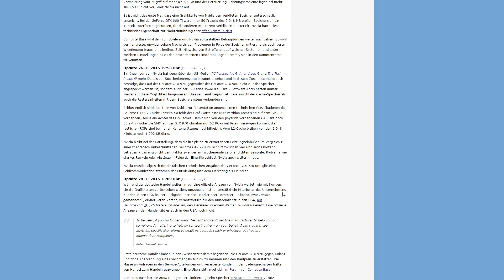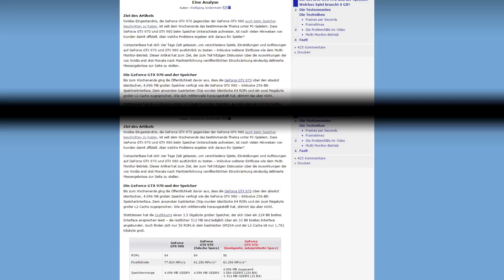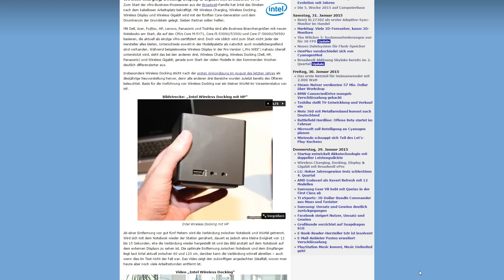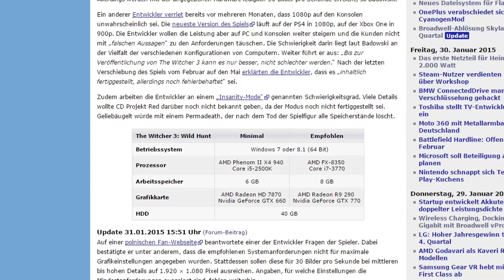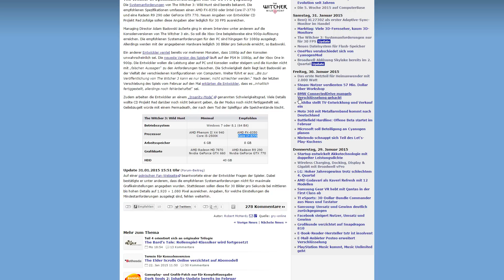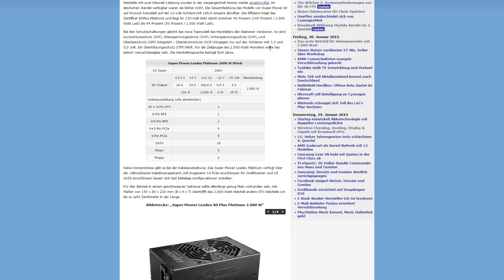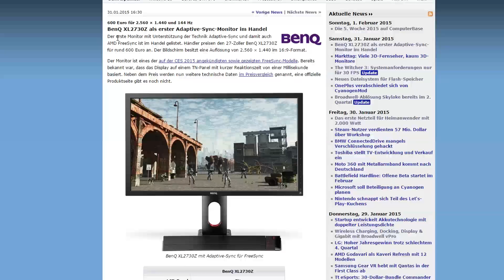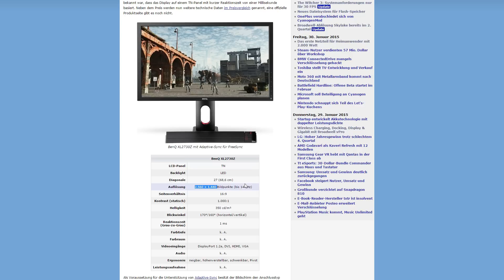TechNews W5 - Speicher der GTX 970, 2000 Watt Netzteil, Wireless Charging uvm.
Themen in dieser Woche:
00:12min: Speicherproblem der GTX 970 (Update)
02:42min: Intel Wireless Charging
03:51min: The Witcher 3 Systemanforderungen
05:29min: Übernahme von AMD?
06:38min: 2.000 Watt Netzteil von SuperFlower
08:02min: BenQ XL2730Z FreeSync Monitor 144 Hz + 1440p

Mein komplettes Equipment:

♦ Fernseher:
Samsung UE46F6500

♦ Mikrofon:
Blue Yeti

♦Maus:
Roccat Kone [+]

♦Tastatur:
Corsair Vengeance K70

♦ PC/Xbox Headset:
Astro A40 White

♦ Smartphone:
Samsung Galaxy S5

♦ Tablet:
Samsung Galaxy Note 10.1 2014 Edition

♦ Konsolen ♦

Xbox 360 Slim matt

Xbox One

♦ Mein High-End PC ♦

♦ Gehäuse:
Corsair Obisidian 750D

♦ CPU:
Intel i7 5820k @4,2 Ghz

♦ CPU-Kühler:
Corsair H110

♦ Lüfter für die H110:
Noctua NF-A14 PWM

♦ Grafikkarte:
Asus ROG GTX 780 Ti Matrix Platinum

♦ Arbeitsspeicher:
16 GB G.Skill 2400 Mhz

♦ Mainboard:
Asus X99 Deluxe

♦ Netzteil:
Seasonic Platinum 1000 Watt

♦ Gehäuselüfter:
be quiet Silent Wings 2 PWM

♦ Monitor:
Dell U2713HM

♦ Soundsystem:
Edifier S730D

♦ Kamera:
Sony FDR-AX100E

♦ Licht:
Walimex Daylight Set 250

Webcam: Logitech QuickCam Pro
Notebook: Lenovo Z580 + 120 GB SSD
Kopfhörer: Sennheiser HD 448

Die Liste wird stetig aktualisiert! *Stand: 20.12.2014*